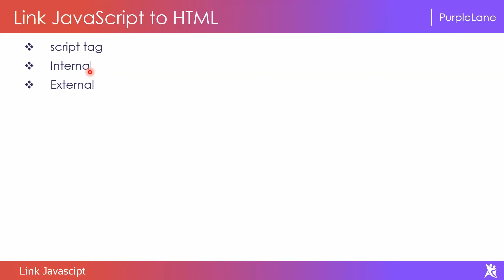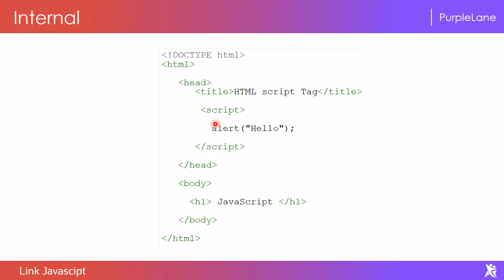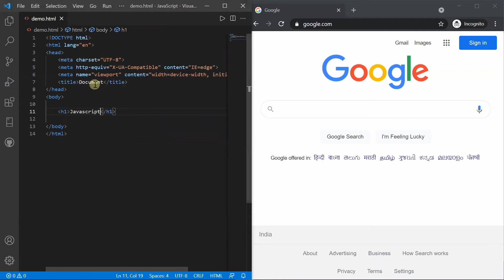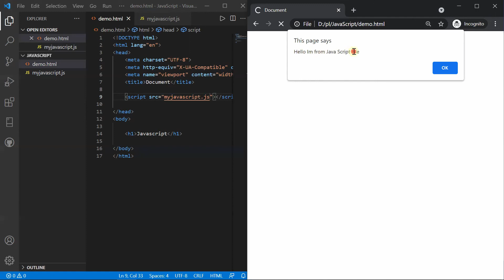How to Link Javascript file With HTML | JavaScript Course - PurpleLane